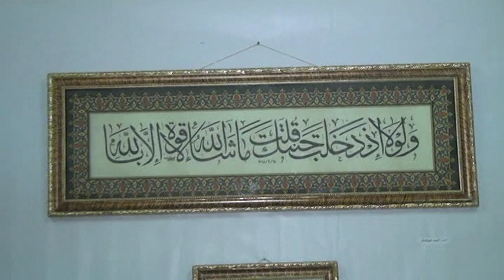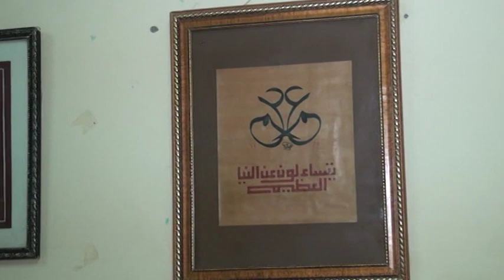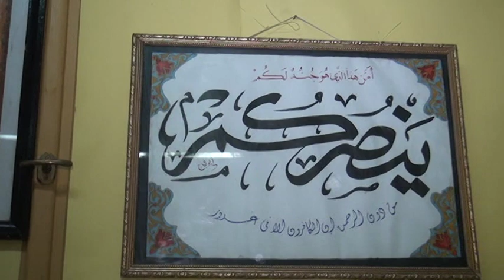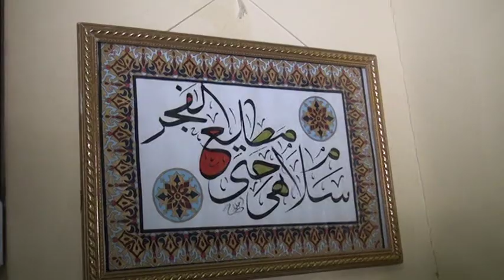الحدث مع العوضي | مهرجان الخط العربي و الفن التشكيلي في سوهاج